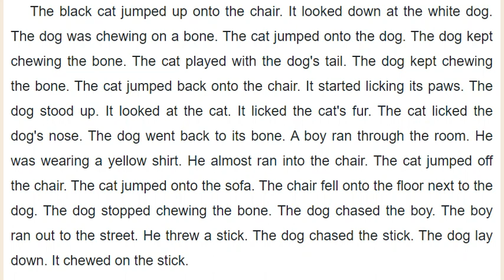3 A Cat and a Dog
EASY READING - Edit korosh mafi - 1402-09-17